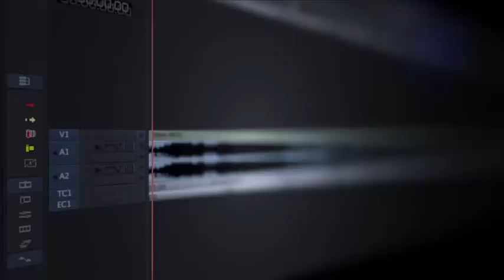Новости Красноармейска 25.02.13